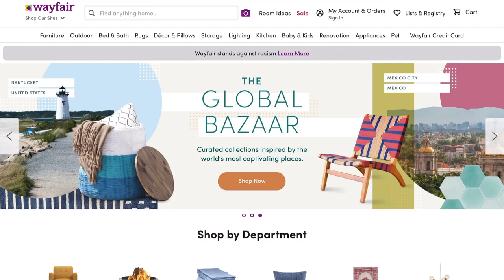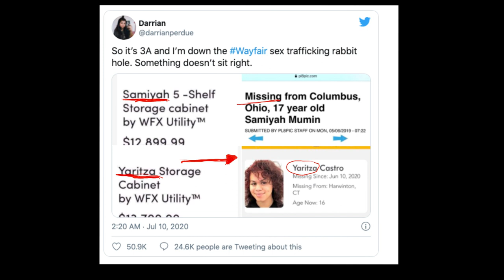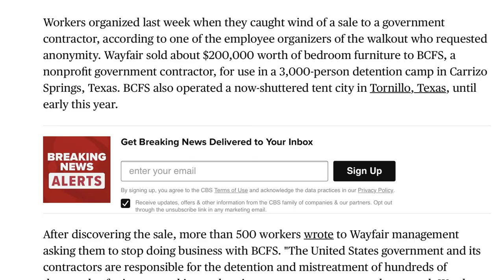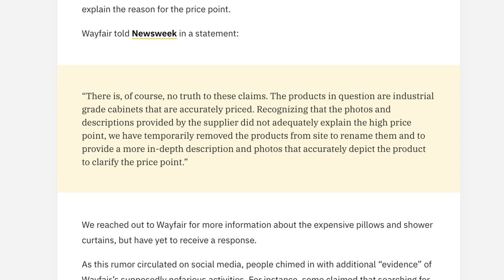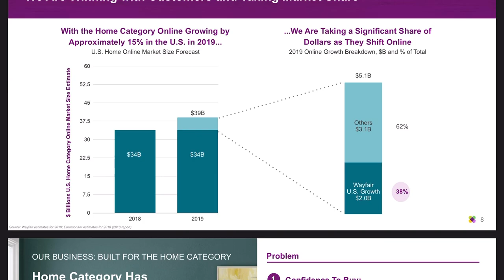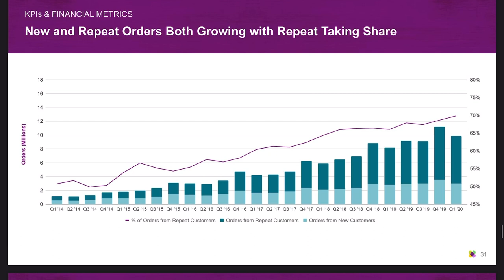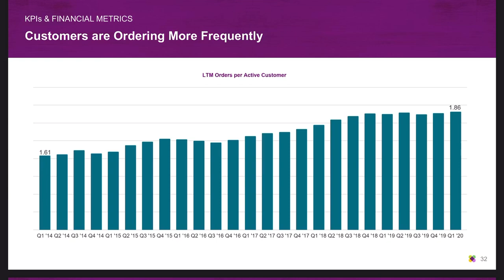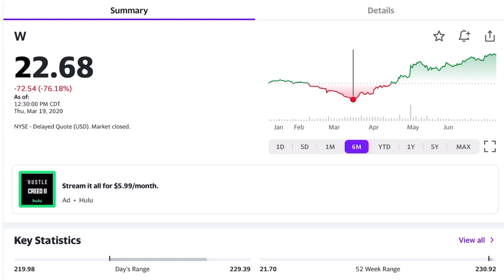Short Wayfair Stock? Now Is The Time!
Hi, today I wanted to give my opinion on what I think about Wayfair surrounding the whole reddit thing. Thank you for listening!